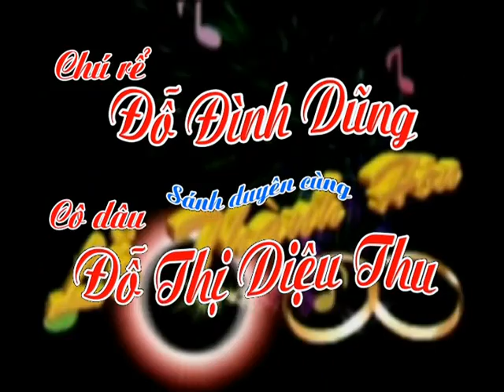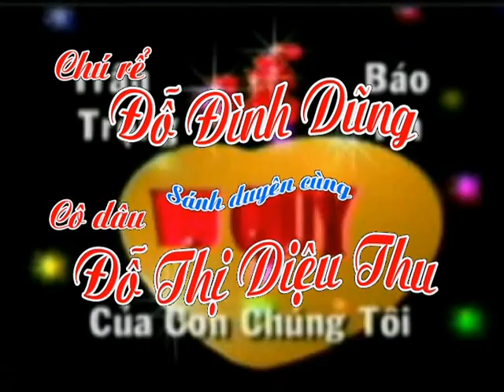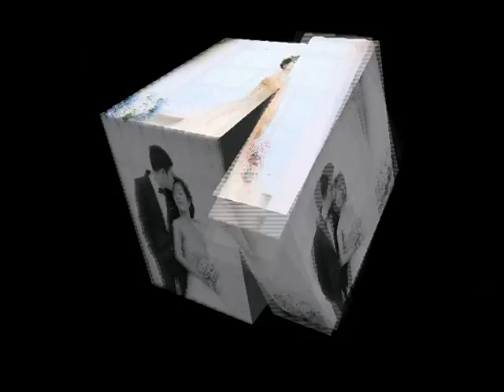dam cuoi dieu thu dinh dung VTS 04 1